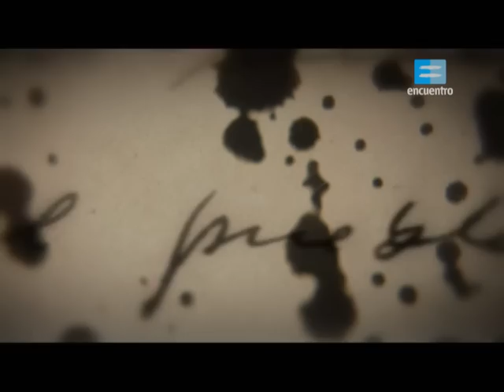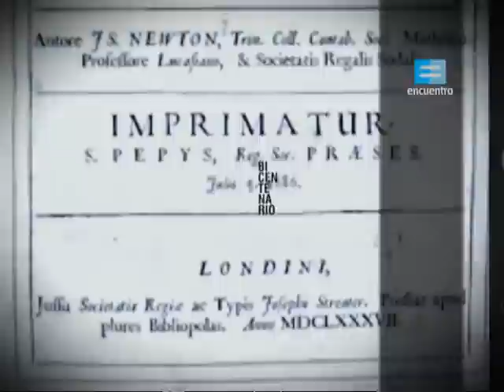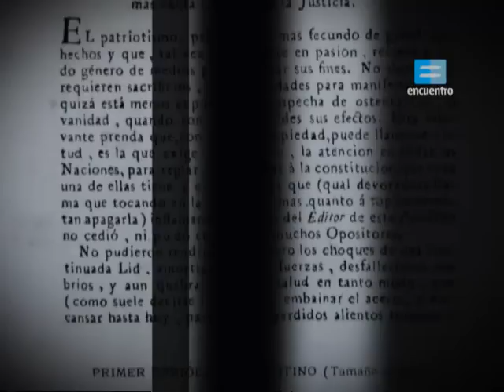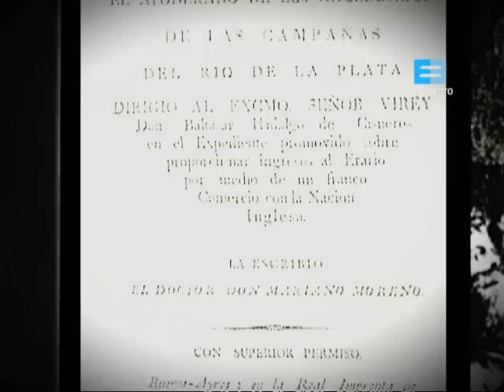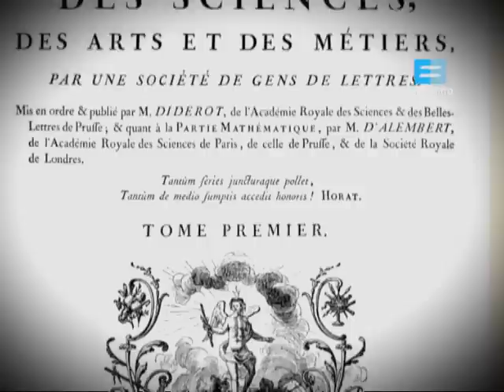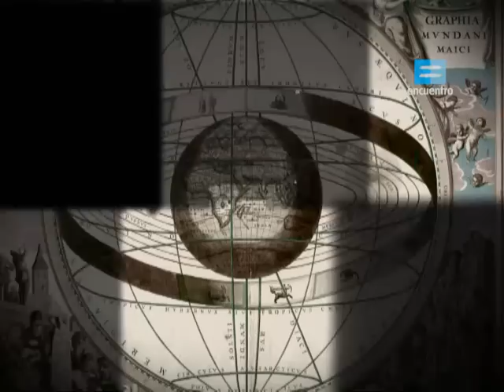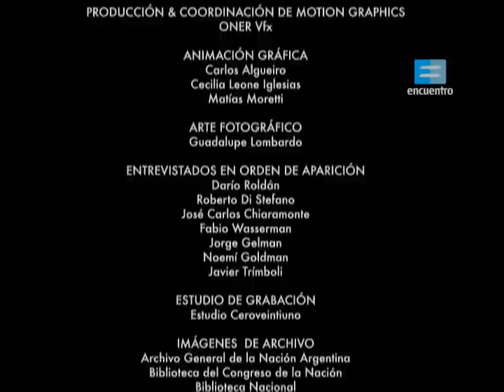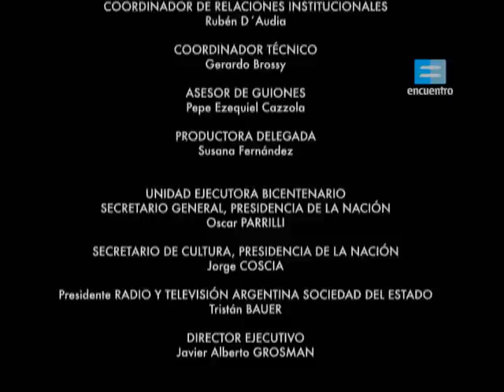Capitulo I. Ilustrados.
Cómo fue la versión rioplatense de la ilustración europea y cómo se vincularon sus protagonistas con la revolución de 1810 son algunas de las preguntas que nos guían para analizar el proyecto social del primer grupo de intelectuales del Río de la Plata.